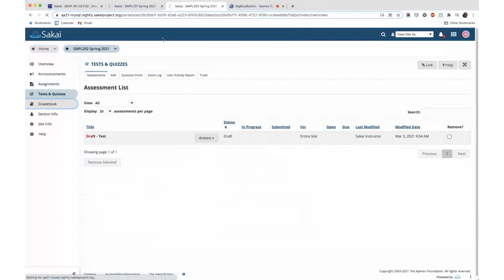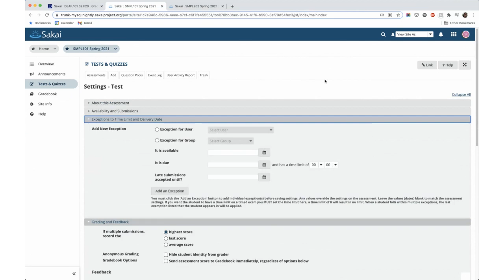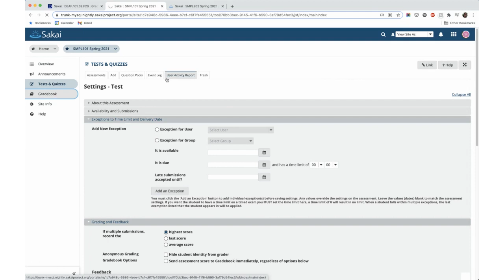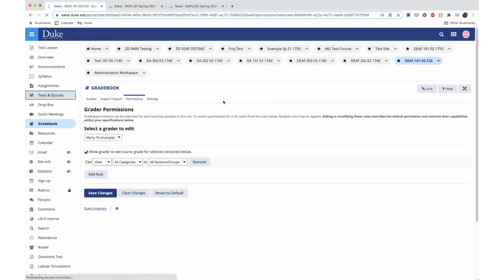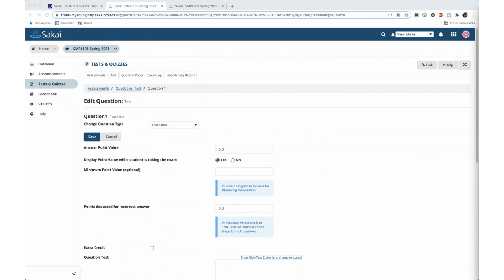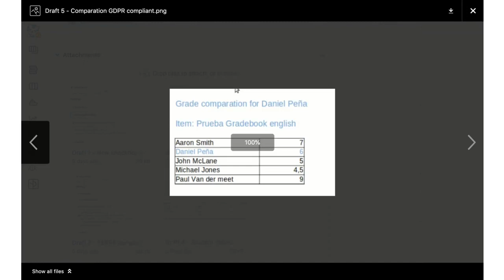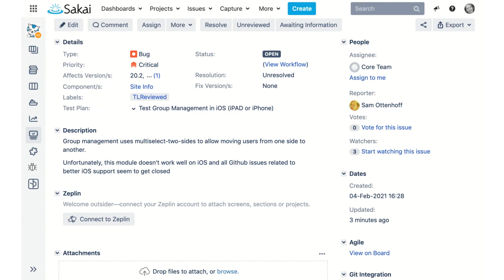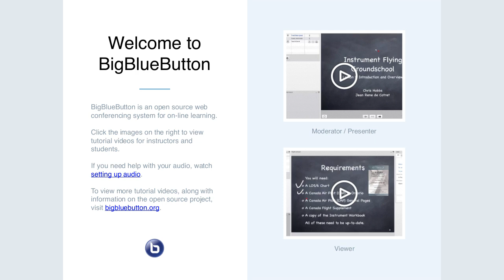2021-03-03 Apereo T&L: Managing TA Permissions in Gradebook (and mini-Jirapalooza)